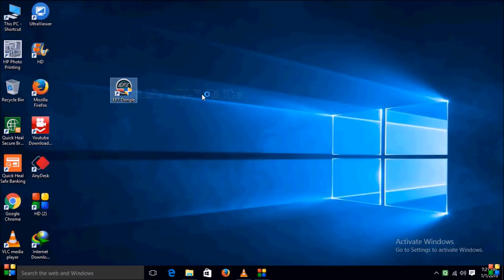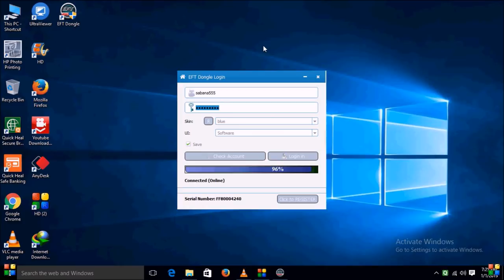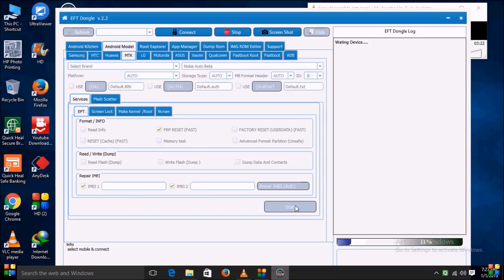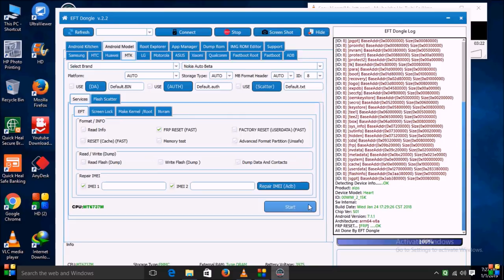Nokia 3 !! FRP Lock Reset !! by EFT Dongle